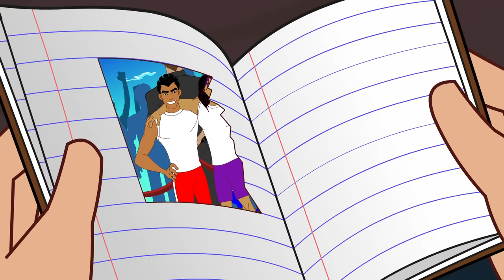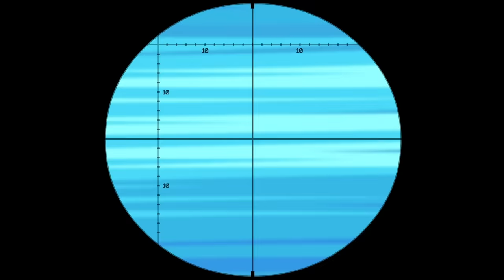Supa Strikas | Return to the Pirate Tower | Soccer Cartoons for Kids | Sports Cartoon